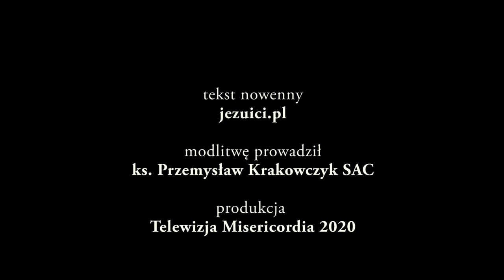Nowenna do św. Andrzeja Boboli - dzień 7